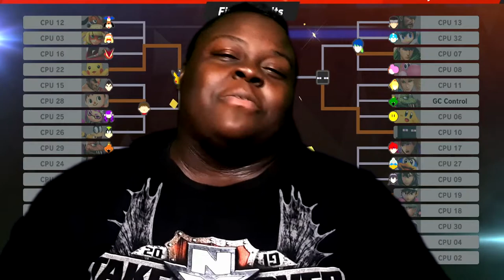Smash Ultimate Tournament Cup #2